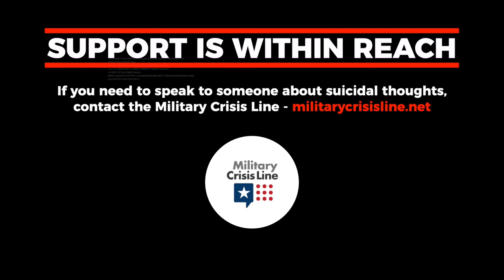Suicide Prevention - Ricky Jean Francois & Villiana Jean Francois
Siblings Ricky Jean Francois (former NFL Defensive Tackle) and Major Villiana Jean Francois , team up to share their story about the importance of family support.